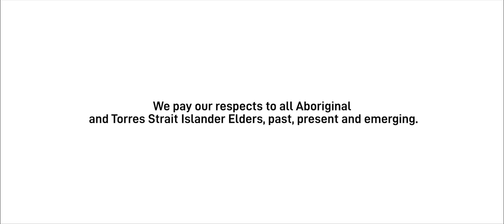Healing: Online exhibition by Cassie Leatham